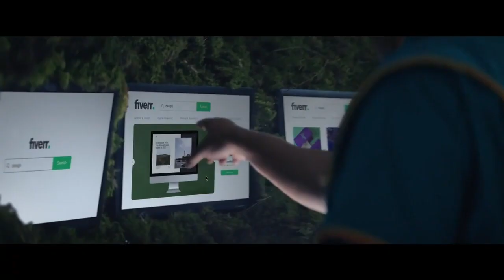Adnatomy | How Fiverr Made Its Four Seasons Total Landscaping Super Bowl Ad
One of the most topical and enduring Super Bowl 2021 ads came from Fiverr, an online marketplace for creative freelancers.

In the campaign from Publicis New York, Four Seasons Total Landscaping owner Marie Siravo guides viewers around a fantastical version of her business—which also happened to be the location of Rudy Giuliani’s infamous Nov. 7 news conference following the 2020 presidential election.

In the latest episode of Adweek’s Adnatomy—a video series that examines how brands, agencies and production companies continue to make commercials during the pandemic—we speak to the key people who put Fiverr’s Big Game ad together. See how Fiverr’s Duncan Bird, director Nick Ball and Publicis New York’s Lauren Schneidmuller and Andy Bird pulled the whole thing off despite the ongoing public health crisis.